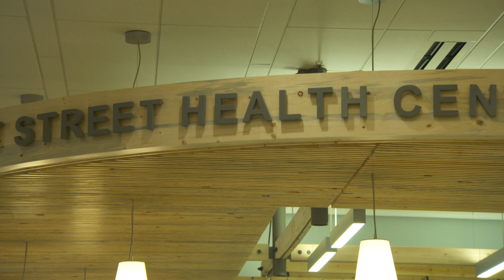Health Care for the Homeless: An integrated approach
The latest development from the Colorado Coalition for the Homeless combines supportive housing and integrated health care services in one location. The Affordable Care Act makes expansion possible. Stout Street Health Center and Renaissance Stout Street Lofts increases integrated health care access for up to 18,000 homeless individuals each year while providing supportive housing for 78 formerly homeless households. It is the only development of its kind in the United States.